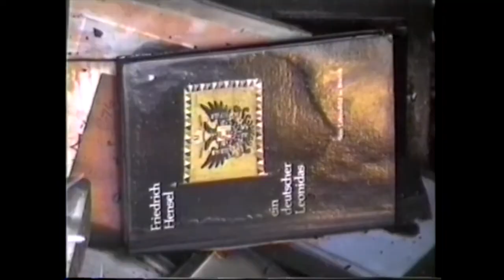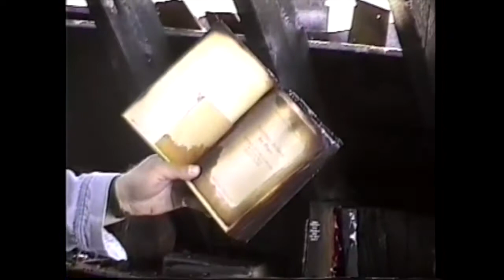Ernst Zündel - Footage From Inside Zündel's Home After Arson Attack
This video shows the ruins of Toronto activist Ernst Zündel's home a few days after it was attacked by terrorists. Much of the possessions and literature destroyed in the attack were originals or otherwise irreplaceable. Though much of the Cabbagetown property was destroyed in the arson attack, it was soon rebuilt and still stands today as a rental property typically occupied by students of nearby Ryerson University. It can be found at 206 Carlton Street. Zündel left Canada and the home behind in 2000.

Featuring a few words from Zündel colleague and local activist Eugen Ernst.